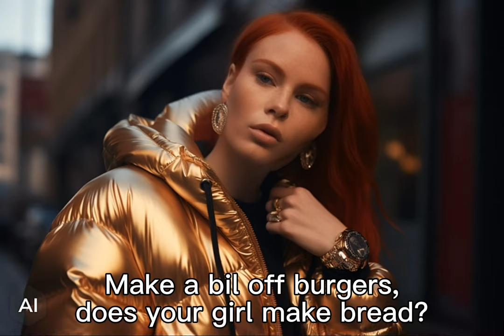Fast Food Mascots as UK Drill Rappers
I apologize in advance for not having jollibee. He's not from the brix.

Voices by eleven labs
Facial movement by D-ID
Created by Dankchungus

LYRICS:

Ronald Mcdonald:

I'm from the brix and I'm flipping up bricks.
Patty bricks
I'm big mac.
Corporate bring in the cash sack.

Colonel Sanders

I cook my chicken in the U.S American Pride.
I still hustle out in the Brix that's my British side.
Finger lickin' good they say my food is do or die.
If you bring your mom a bucket home, it'll make her cry

Wendy

Step up on me and I'll come up strapped that's fresh beef
Diamonds on me worth 40k that's frozen chief.
I look good in red, don't let it get to my head.
Make a bil off burgers, does your girl make bread?

Burger King
I'm the burger king with the bling.
I'm a show stopper.
American rhymes in the isles, this track is a whopper.
They try to press on me everyday.
Well...have it your way.